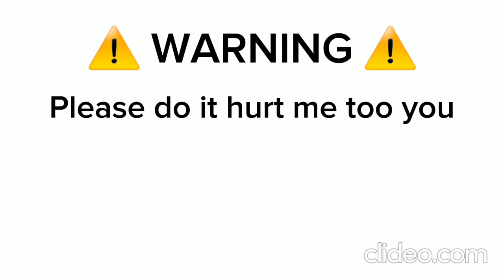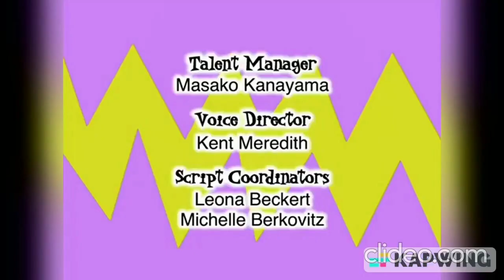The Crazy Yandere of Gumball and Wan-chan (ACT 2: DEATH EDITION)